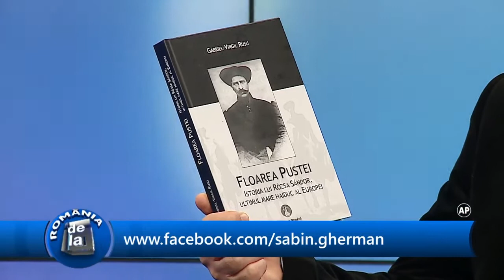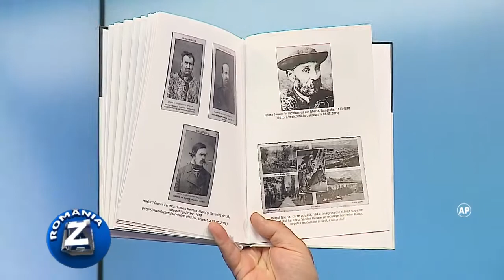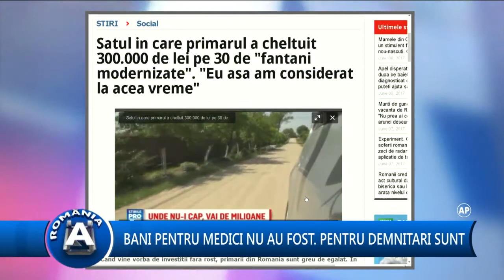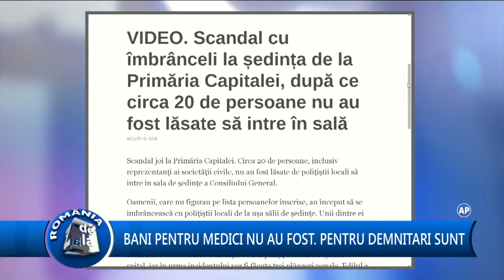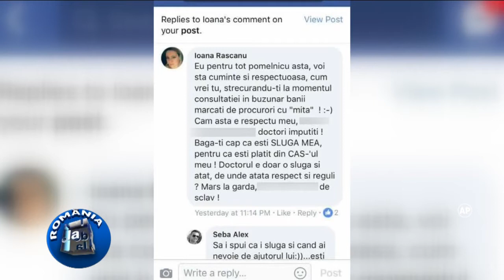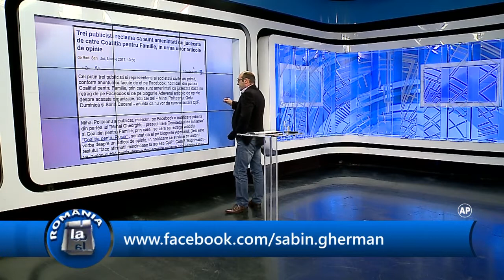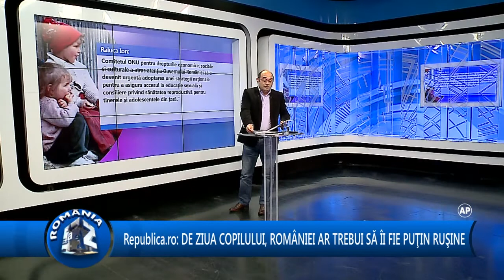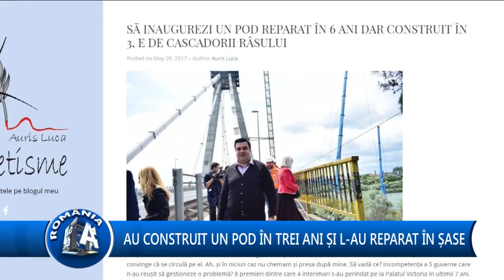Sabin Gherman Romania De La A La Z Look Plus Tv 2017 iun 08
Emisiunea România de la A la Z, cu Sabin Gherman, difuzată pe Look Plus Tv, ediția din 08 iunie 2017.